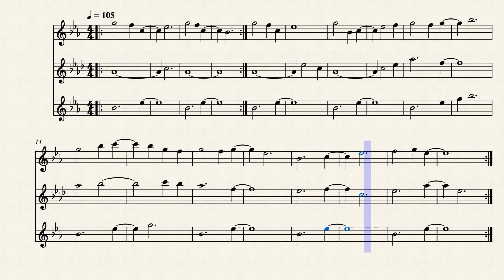Calm 1 | Minecraft - Saxophone Trio Arrangement Sheet Music || arr. Noah Faulkner